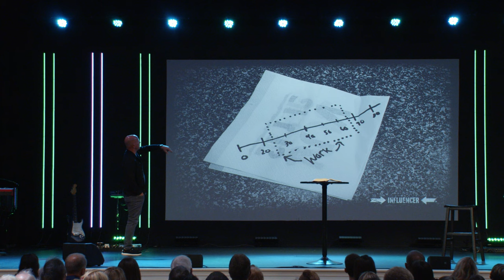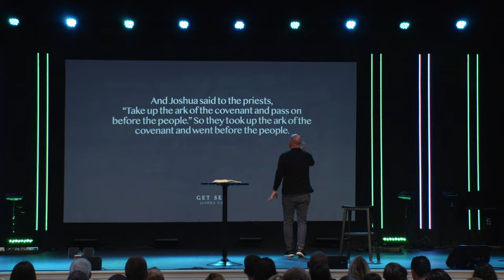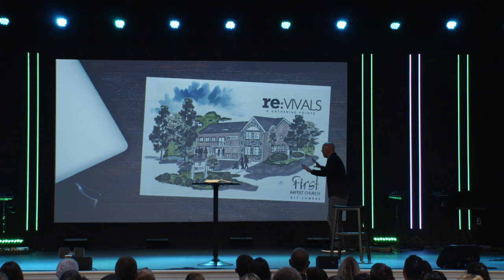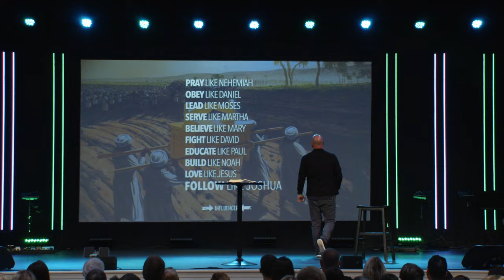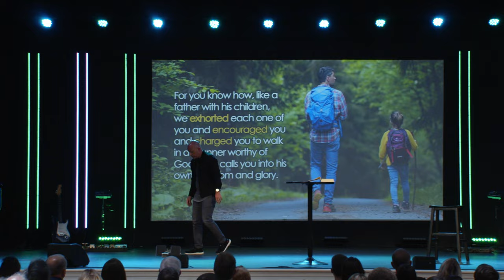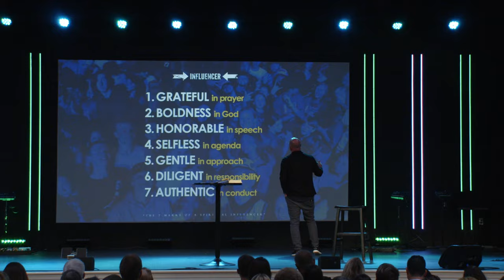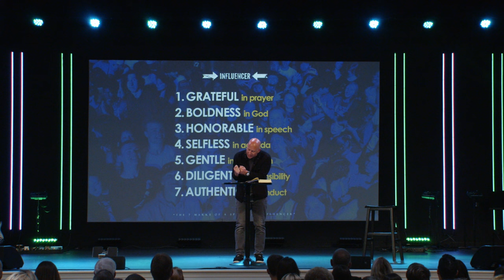Wall of Lost Influence | Jericho Walls | Message Only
Jericho Walls | Part 5 | Pastor Chris Heller

Happy Father’s Day. This week we continue in our Jericho Walls series and learn what it means to be an influencer. We’ll learn about some tools for dads on how to lead by following. If you want to be a spiritual influencer, this is a message for you.